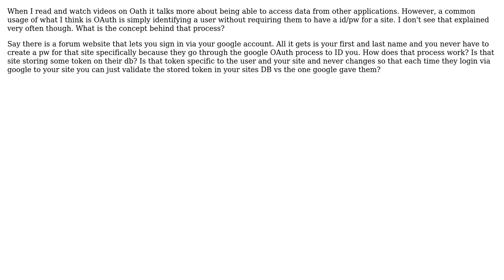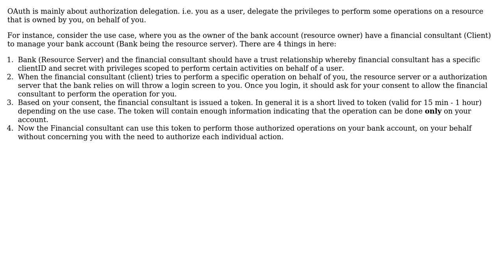Software Engineering: OAuth used for registration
With thanks & praise to God, and with thanks to the many people who have made this project possible! | Content (except music & images) licensed under CC BY-SA | Music | Images & others | With thanks to user Vasuki Ashok user user441521 user Kain0_0 and the Stack Exchange Network Trademarks are property of their respective owners. You are responsible for your own actions.